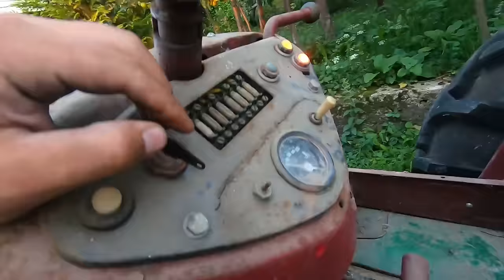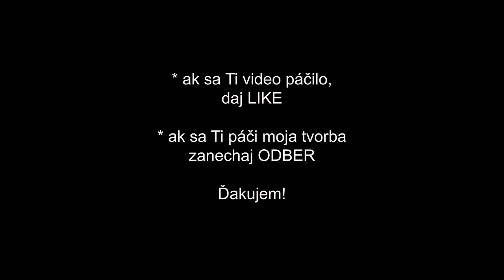ZETOR 6911 "JednoSvetlo" - Záchrana ➡ Oživenie ➡ Predaj 🚜💲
Ako sme vysobodili, oživili, vyskúšali a nakoniec predali do dobrých rúk jeden "zaujímavo-vyzerajúci"  Zetor 6911 na kultivačných kolesách.

Kapitoly videa:
00:00 Úvod
00:53 Traktor v "nálezisku"
07:39 Naloženie na odťahovku
09:59 Vyloženie traktora
10:54 Prekvapivé zistenie
12:12 Pokusy o prvý štart
13:45 Test palivového čerpadla + ďalšie pokusy o štart
18:19 Prvý štart
20:39 Druhý štart + prvá jazda
25:58 Test traktora za vidna
28:14 Fotky na Bazoš
28:49 Predaj traktora

Klik na "ODOBERAŤ", ak chceš aby ti neušli podobné videá ;)